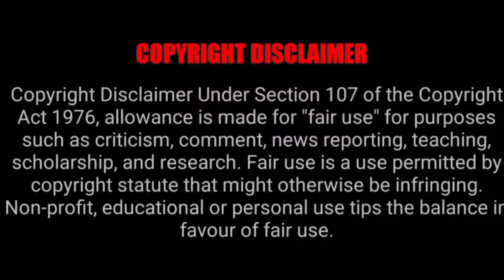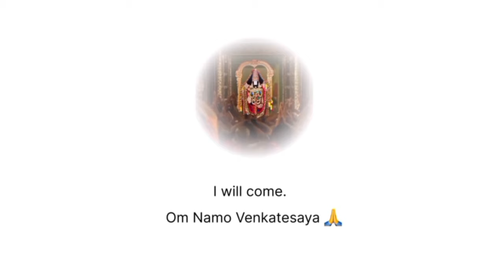TTD Offline Tickets News | Tirumala Tirupati Free Darshan News | Tirupati Temple Today Updates Tamil